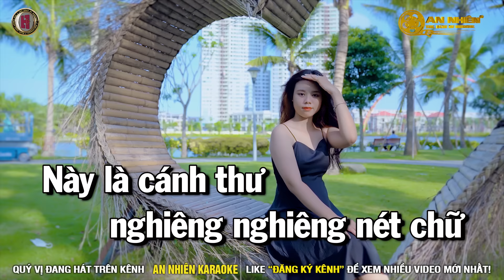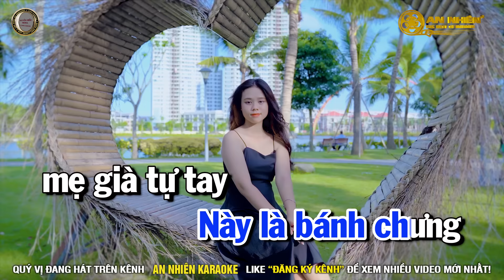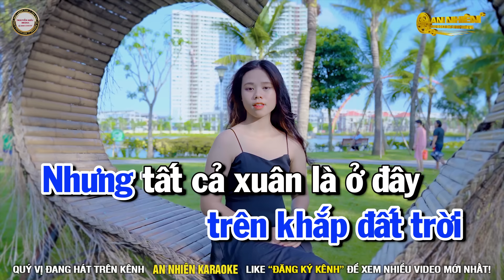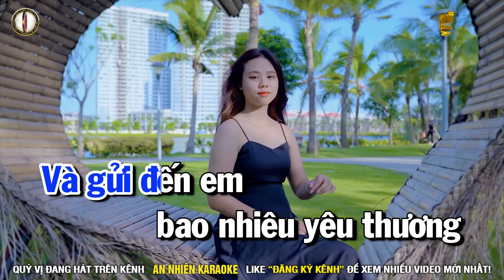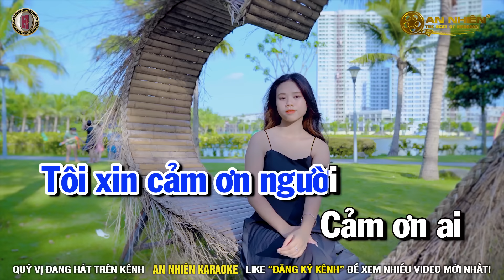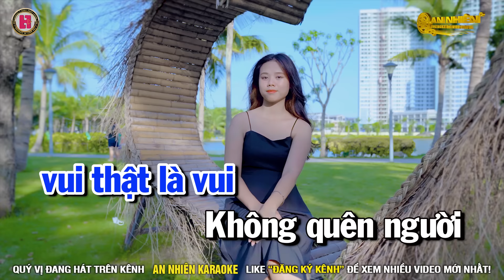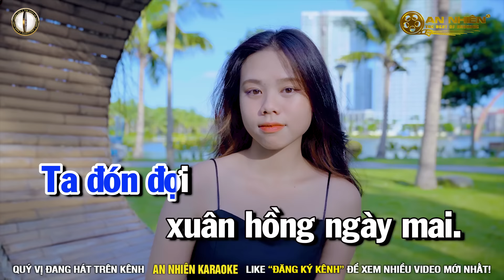♬CẢM ƠN Karaoke Nhạc Sống Tone Nam I An Nhiên Karaoke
🔴 Sáng tác : Trịnh Lâm Ngân
🔴 Producer : Nguyễn Hiếu Media
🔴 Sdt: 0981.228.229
🔴 Bản quyền Video thuộc về An Nhiên Karaoke và Nguyễn Hiếu Media  Vui lòng không đăng tải lại  dưới mọi hình thức.
Chúc quý vị ca hát vui vẻ !